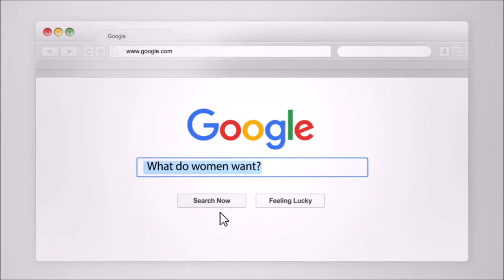Crucial Ways To Understanding Your Partner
Crucial Ways To Understanding Your Partner. Understanding your partners past is a big part to understanding who they are today and why the way they are. In this video we give some examples of how childhood family issues would directly correlate to how you communicate with your romantic partners.